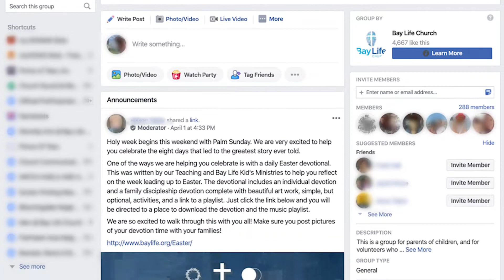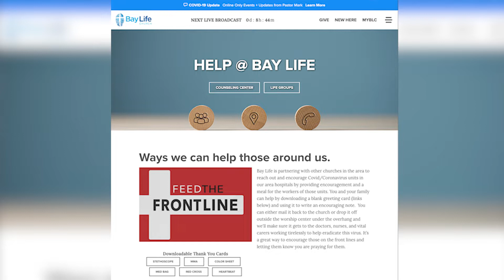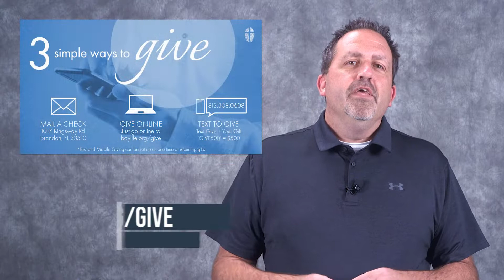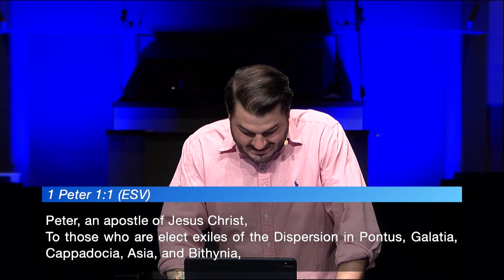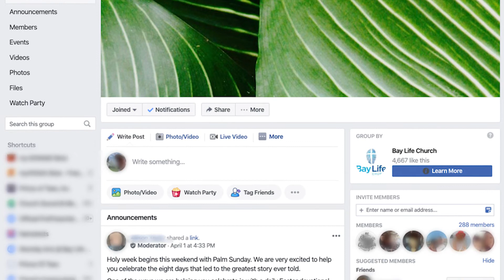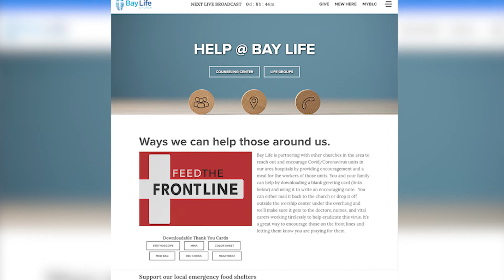Covenantal Courage (04-26-20) Full Service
Series: What Really Matters
Sequence: #5
Passage: 1 Peter 1
Speaker: Travis Lowe, Teaching Pastor